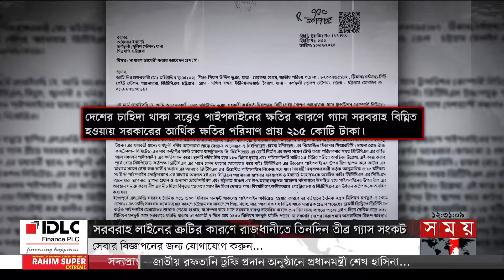এক গুঁতোতেই ফুটো! | LNG | Soil Test | Gas Crisis | Gas Line Leakage | Chattogram News | Somoy TV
এক গুঁতোয় গ্যাসের লাইন ফুটো হওয়ায় রাষ্ট্রের ক্ষতি হয়েছে প্রায় ২১৫ কোটি টাকা। পাশাপাশি অন্তত ৩ দিন তীব্র গ্যাস সংকটে ভুগতে হয়েছে রাজধানীবাসীকে। চট্টগ্রামের আনোয়ারায় চায়না ইকোনমিক জোনের জেটি নির্মাণের সয়েল টেস্টের সময় ছিদ্র হয়েছিলো এলএনজি সরবরাহের ঐ পাইপলাইন।

Somoy TV: t.ly/Se1z
Somoy TV Bulletin: t.ly/iqIq
Somoy Entertainment: t.ly/3dWC
Somoy Sports: t.ly/iASp
SOMOY TV ISLAMIC: t.ly/zU6a

Somoynews.tv: t.ly/Y7ab
খেলার সময়: t.ly/xJ5H
সময়ের গল্প: t.ly/EW3M
এ সময়ের বাণিজ্য : t.ly/m3ir

Groups:
Somoy TV (Official)✅: t.ly/ajiO
Somoy Entertainment✅: t.ly/8CLh
Somoy Business✅: t.ly/4xaJ